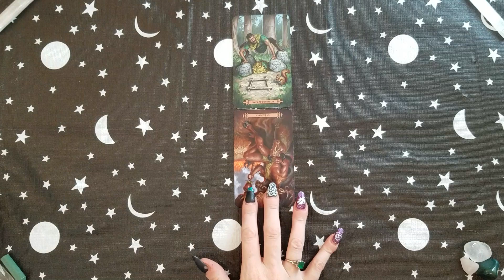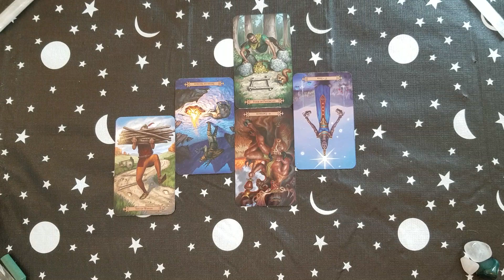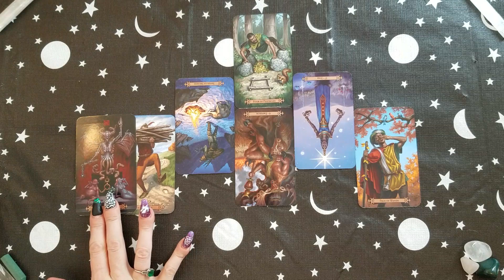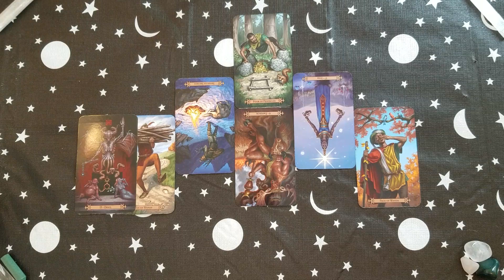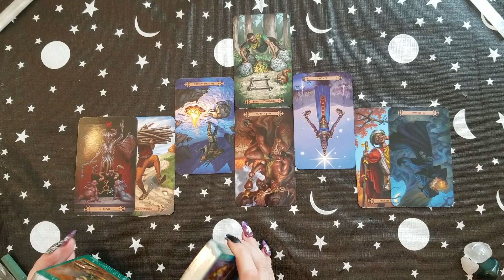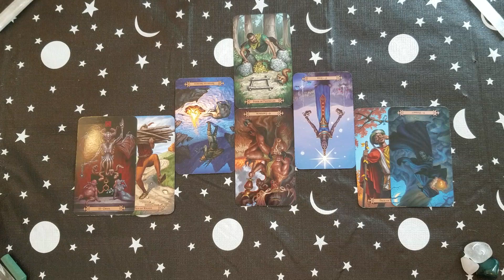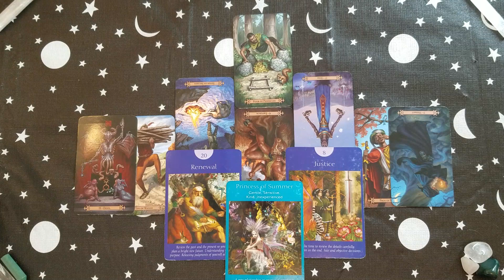♐ Sagittarius Good witch (banishment) | Release withholding and toxic partnerships